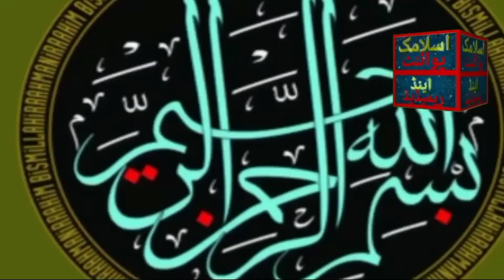Open pores|Khule Masam Band Karne Ki Remedy|Natural Home Remedy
Assalam O Alikum Welcome back to my channel Islamic Point and remediesaaj main aaP k liy open pores home remedy le kr aye hon.ye khule Masam Band Karne Ki remedy h.please subscribe my channel and Click the bell icon like and share video.Islamic point and remedies.